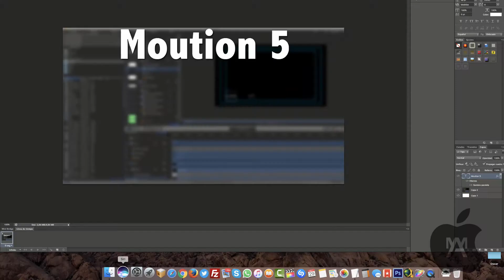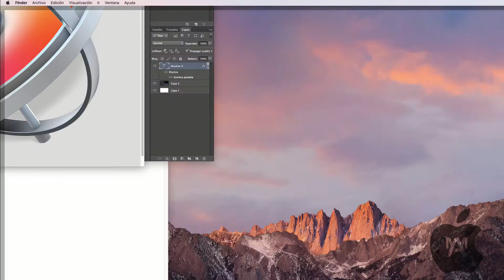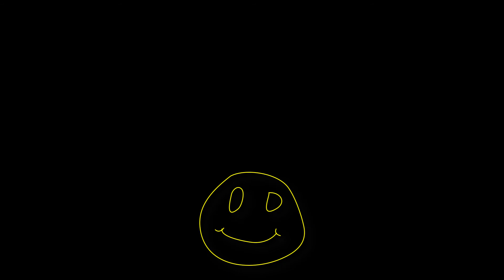Cómo extraer iconos de las app del Mac (también para Big Sur)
Cómo extraer los iconos de cualquier aplicación que tengas instalada en el Mac.